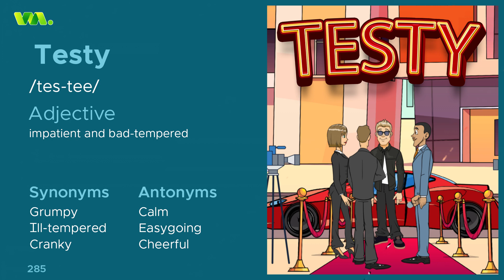NovoBrain welcomes you to the world of "Vocabimate" - learn the word "Testy"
Learn quickly with fun videos designed specifically to teach you the meaning, pronunciation and usage of a word, all within one minute!